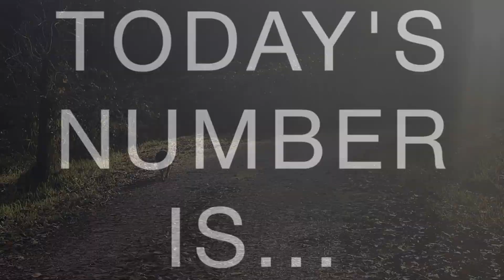21 November ONE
Just Ginger today. And a hopefully well planned "ENO."